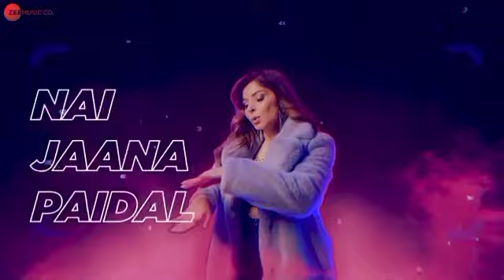NAI JANA PAIDAL MENU 2 SEATER CAR NU || 2 SEATER LYRICAL : SONG Kanika Kapoor | new song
2 SEATER OFFICIAL VEDIO
KANIKA KAPOOR NEW SONG
FULL VEDIO
LYRICAL SONG